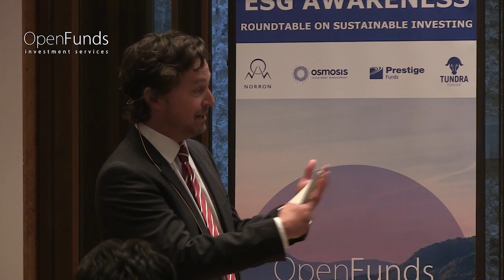ESG Awareness 2022 Roundtable on sustainable investing ZH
Video recording of ESG Awareness - Roundtable on sustainable investing from the  📆 24th of May.

The video is split as follows :

1. (0:00 - 3:38)
Welcome ( Stephan Meier, CEO OpenFunds Investment Services AG Investment Services)

2. (3:38 - 14:58)
Keynote Speaker Nicole Streuli-Fürst ( Executive Vice President Operations and Research at RepRisk AG ) on "ESG Data - Challenges and Opportunities“

3. (14:58 - 45:42)
Panel discussion moderated by Prof. Timo Busch (University Hamburg, ETH) with 4 fund managers with distinct ESG strategies and 2 ESG experts
- Alex Stephen (Osmosis Investment Management)
- Mathias Althoff (Tundra Fonder AB)
- Craig Reeves (Prestige Funds)
- Ulf Frykhammar (Norron Asset Management)
- Dominique Becht (Stiftung Abendrot)
- Ingeborg Schumacher ( Responsible Impact Investing)

4. (45:42 - 1:08:42)
Q&A session